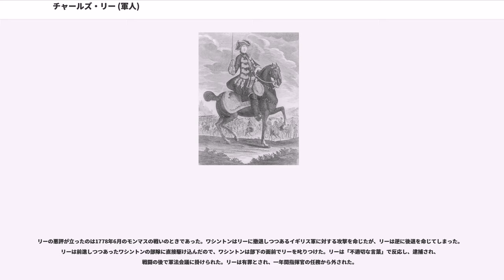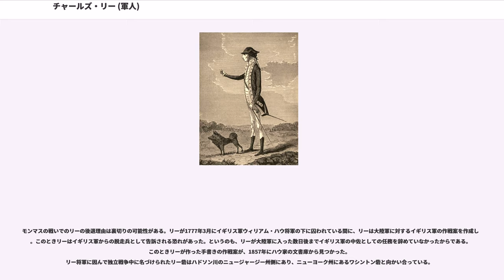チャールズ・リー (軍人)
チャールズ・リー（、1732年2月6日 - 1782年10月2日）は、イギリスの軍人であり、アメリカ・バージニア植民地の植民者である。リーはアメリカ独立戦争中は大陸軍の少将であった。ジョージ・ワシントンの追い落としを画策したことや、戦闘中にワシントンに反抗したことで悪評がある。

リーは1732年2月6日、イングランドのチェシャー州で生まれた。12歳の時既にイギリス陸軍の少尉となっていた。フレンチ・インディアン戦争では、エドワード・ブラドック少将のもとに仕えた。この時、ジョージ・ワシントンやトマス・ゲイジ、ホレイショ・ゲイツも士官として加わっていた。アメリカでの従軍中に、リーはモホーク族インディアンの酋長の娘と結婚した。モホーク族からは「たぎる湯」と「眠らない魂」という渾名を貰った。リーは次にヨーロッパに渡り、ジョン・バーゴイン少将のもとで大佐となり、ポルトガルとポーランドを転戦した。さらにポーランド王スタニスワフ2世のもとで少将として副官を務めた。イギリスに戻るともはや軍隊での生活を望まなかったので、1773年に新大陸の植民地に行った。

植民地での戦争が避けられそうになく思われた時、リーは植民地軍に志願した。大陸軍が結成されるとき、リーは最も軍歴が豊富なので当然自分が最高司令官に任命されるもとの思っていた。しかし、リーはイギリス生まれであり、一風変わっていて、身なりもみずぼらしく、言葉遣いは粗く、何より悪いことに給与を求めていた。反乱軍に加わることでリーのイングランドにあった財産がすべて没収され、その代償を求めていた。対してワシントンは、まじめで、しっかりとしており、冷静で、そして何よりも良いことに大陸会議が経費さえ払ってくれれば給与なしで働くと言っていた。ワシントンは政治的な駆け引きもうまく、南部出身の指揮官は当初2人1組でニューイングランドの軍隊を指揮するようにした。ワシントンが総司令官に選ばれ、リーはそれに次ぐものとして少将になった。リーは大陸軍の中では2番目にあると思っていたが、実際には健康状態が良くなかったもののアートマス・ウォードが2番目の指揮官ということになった。

リーは他の肩書きも受けることになった。1776年にはカナダ師団の指揮官となったが、一度もこの肩書きに相応しい任務に就くことはなかった。その代わりにリーは南部師団の最初の指揮官に指名され、6ヶ月間任務に就いたが、本部に呼び戻された。
1776年の終わり頃、リーのワシントンに対する敵対意識が現れるようになった。ワシントン砦とリー砦からの撤退の間、リーは軍隊の中でぶらぶら過ごし、続いて大陸会議のメンバーに手紙を送って、リーこそがワシントンに替わって総司令官に就くべきだと強調し始めた。丁度この頃、ワシントンが偶然リーからリード大佐に宛てた手紙を開封することがあり、その中でリーはワシントンの指導力や能力をあげつらい、軍隊のひどい苦境をすべてワシントンの責任にしていた。この時、リーの軍隊はペンシルベニアでワシントン軍に合流するよう求められていたが、リーはゆっくりと行軍していた。12月12日の夜、不可解にもリーは十数人の衛兵とニュージャージーのバスキングリッジにある「ホワイトの酒場」に泊まった。そこから本隊までは3マイル (5 km)しか離れていなかった。翌朝、イギリス軍の20数名の騎馬偵察隊が、部屋着姿で手紙を書いているリーを発見し即座に逮捕した。この偵察隊の中にはバナスター・タールトンがいた。リーは大陸軍に捕らわれていたリチャード・プレスコット将軍との交換で釈放された。

リーの悪評が立ったのは1778年6月のモンマスの戦いのときであった。ワシントンはリーに撤退しつつあるイギリス軍に対する攻撃を命じたが、リーは逆に後退を命じてしまった。リーは前進しつつあったワシントンの部隊に直接駆け込んだので、ワシントンは部下の面前でリーを叱りつけた。リーは「不適切な言葉」で反応し、逮捕され、戦闘の後で軍法会議に掛けられた。リーは有罪とされ、一年間指揮官の任務から外された。

リーが戦略的判断を誤ったのかどうかは明らかでない。リー自身は敵の数が勝っていたので後退は妥当と思った。ヘンリー・クリントン将軍率いるイギリス軍の総勢は1万名であり、リーの部隊は5,440名であった。しかし、リーは命令に従わず、公衆の面前で指揮官を詰る言葉を吐いた。
リー...